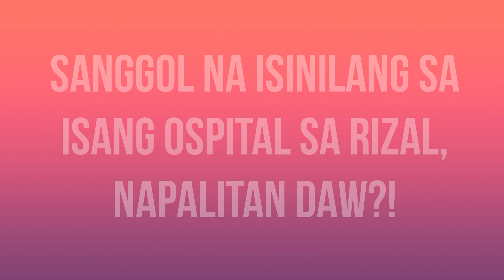SANGGOL NA ISINILANG SA ISANG OSPITAL SA RIZAL, NAPALITAN DAW?!